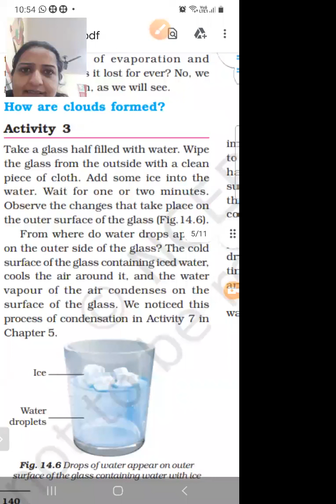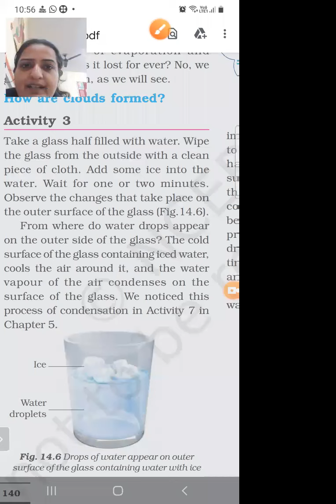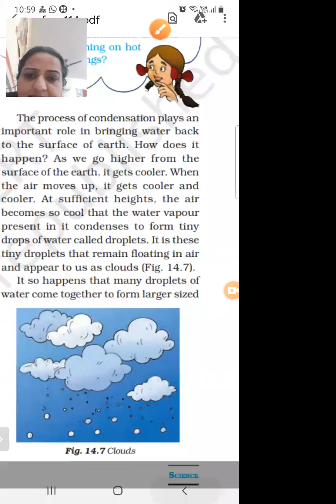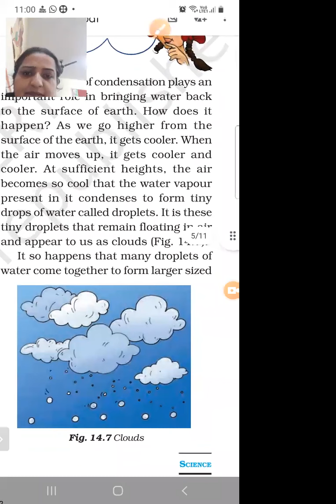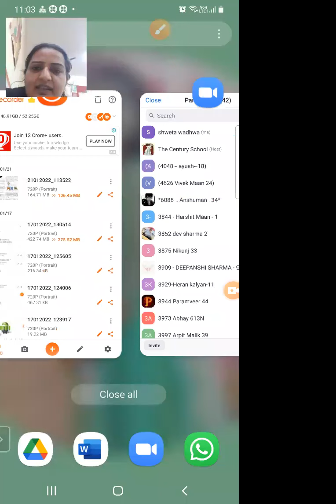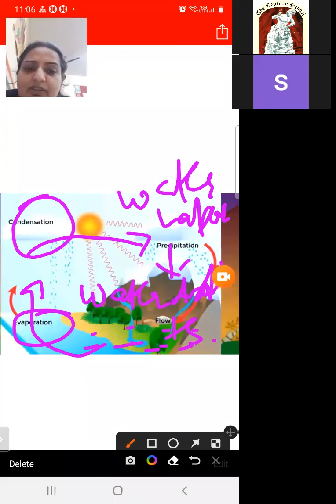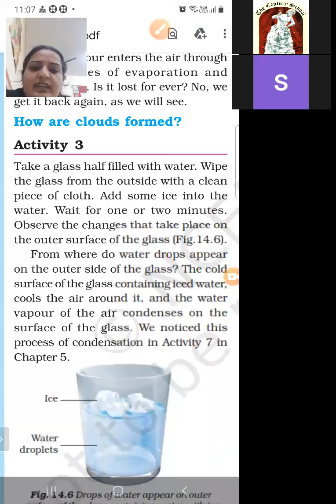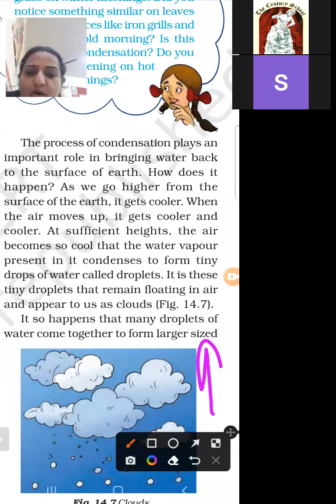TCS VI Science Topic - Water (Lec - 3)